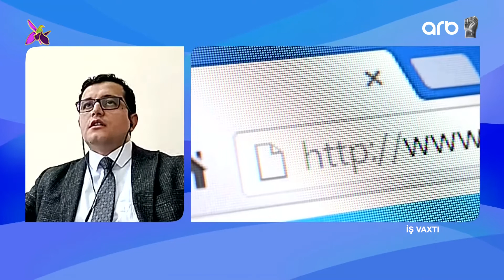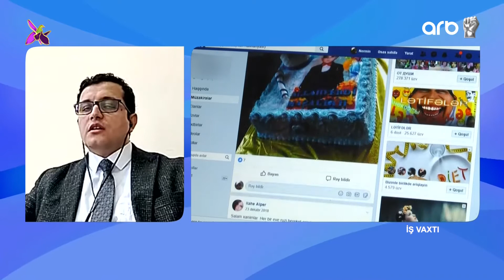İnternetin sürətinin artırılması ilə bağlı işlər görülür, tariflər isə endirilir – İş vaxtı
2017-ci il dekabrın 28-də "ARB 24" Milli Televiziya və Radio Şurasının elan etdiyi ixtisaslaşmış (xəbər) televiziya kanalının açılması üçün ümumrespublika televiziya yayımı üzrə (Bakı şəhəri və Abşeron yarımadasında 31-ci TV yayım kanalı) müsabiqədə qalib gəlib. Digər iddiaçılarla müqayisədə daha üstün yaradıcılıq imkanlarına, daha münasib maddi-texniki bazaya və peşəkar kadr potensialına malik olan "Türkel TV" MMC-yə ümumrespublika televiziya yayım kanalının açılması üçün (Bakı şəhəri və Abşeron yarımadasında) 31-ci TV yayım kanalında ümumrespublika televiziya yayımı üçün müddətsiz lisenziya verilib.